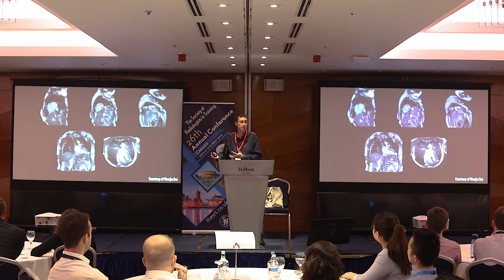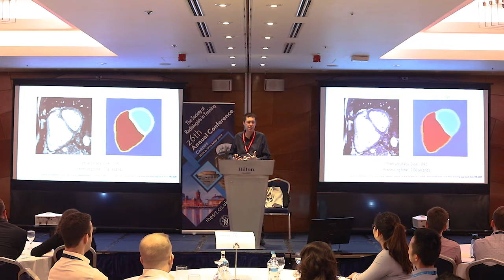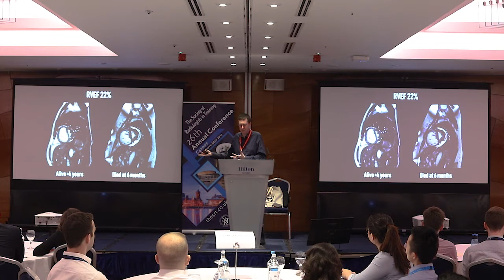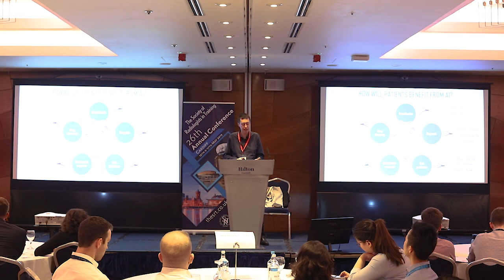Radiology Rewind: SRT 2019 - 'Artificial Intelligence in Cardiac Imaging' by Dr Declan O'Regan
Radiology Rewind: The SRT 2019 Annual Conference, Cardiff - 'Artificial Intelligence in Cardiac Imaging' by Dr Declan O'Regan